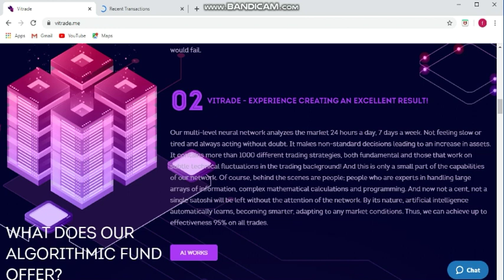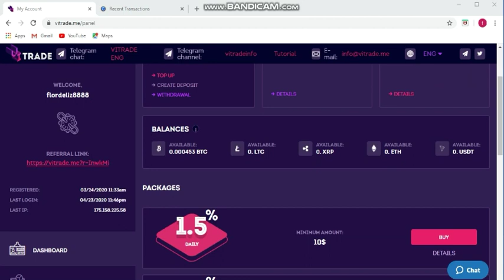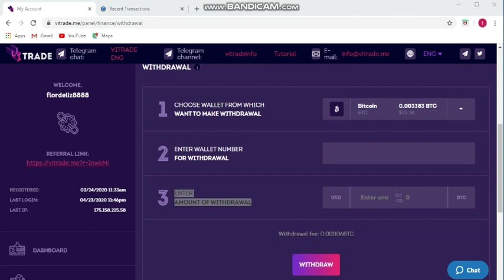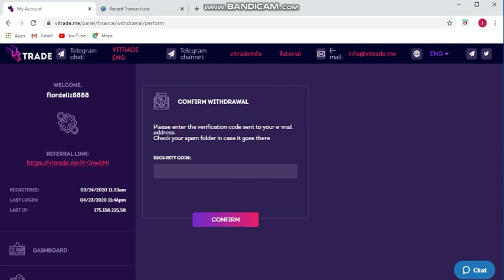VITRADE.ME IN 2020 REVIEW: SCAM OR LEGIT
The content of this video is purely educational. I am suggesting potential websites and phone applications where you can earn money. The amount of cash you claim and receive will depend on your workload and how often you use the services offered. Please do not use any cheating methods and devices for you not to get suspended or banned from sites featured.

Futhermore, this channel do not guarantee redemption from the application/website featured, the content in this video is based on personal experienced only. I suggest that you do research first before trying. Creating an account under the description link do not guarantee payment from the application/website. The application/website update from time to time, depending on the developer,so the experienced shared in this video may not be the same.